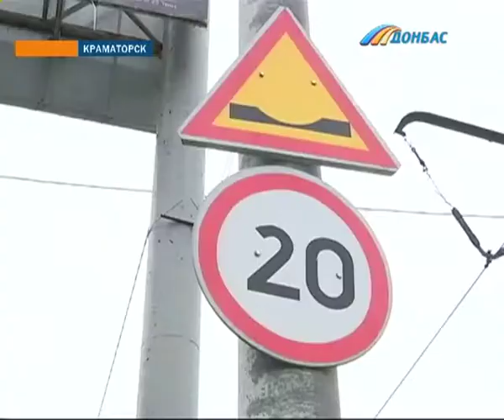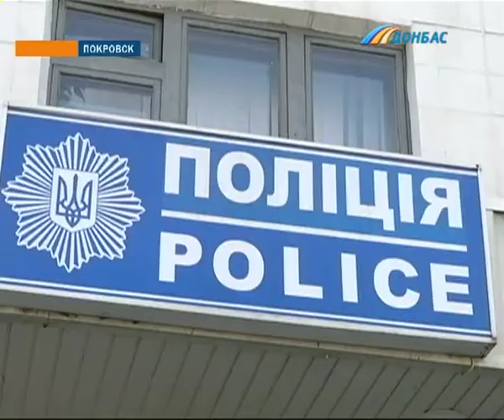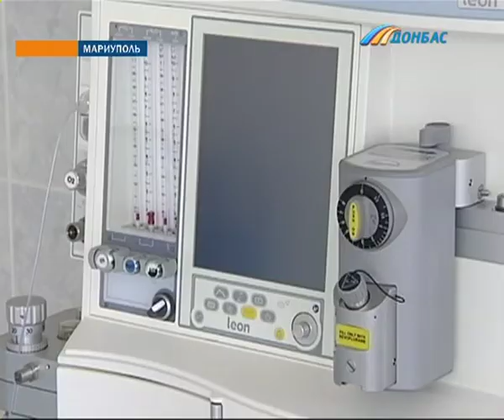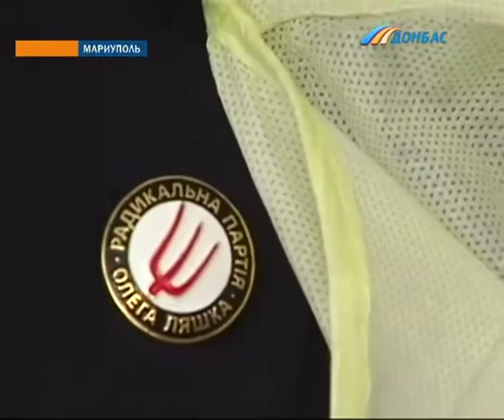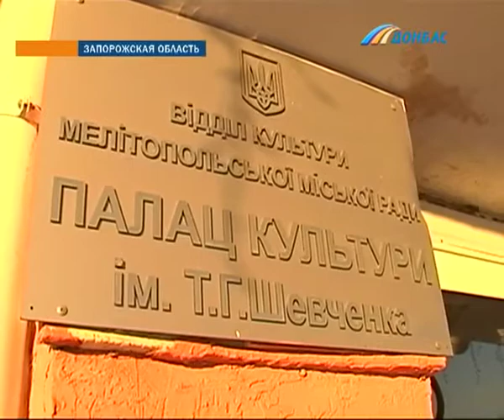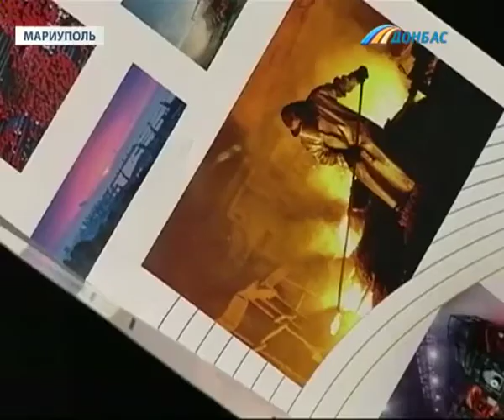Выпуск новостей от 22 февраля